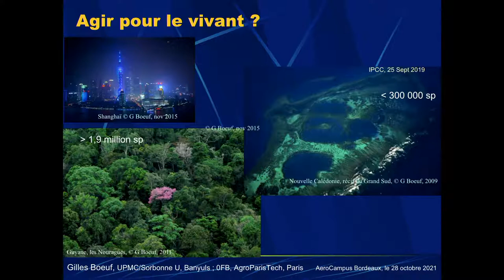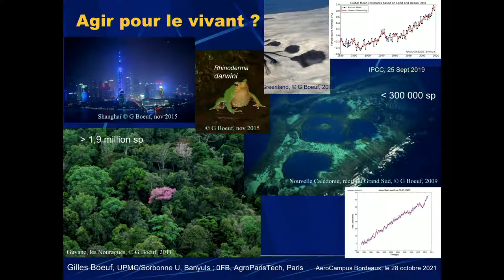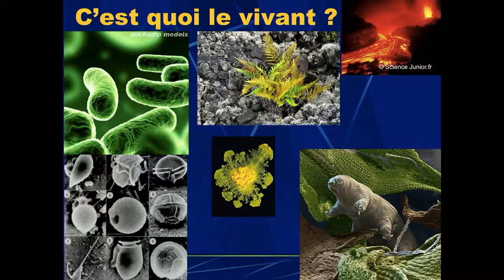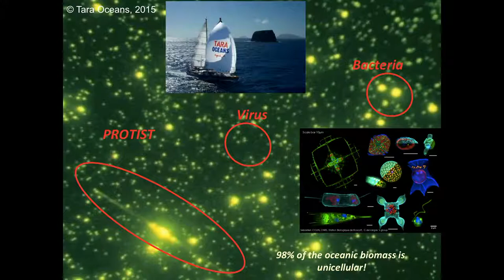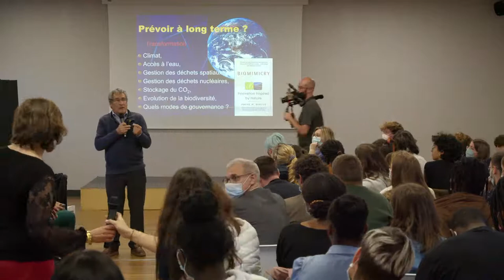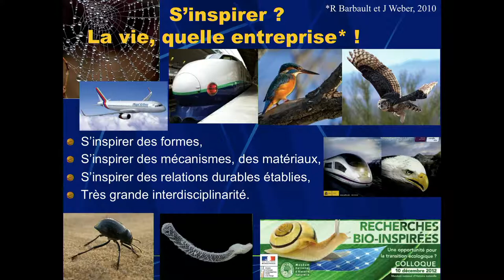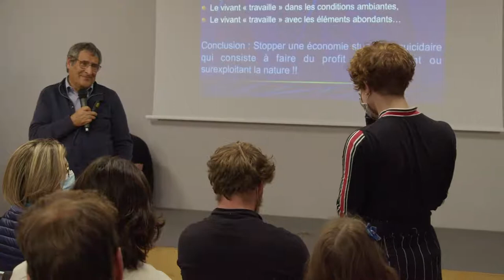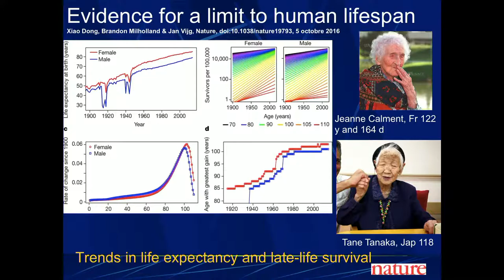3ème Campus de l'Engagement - Conférence de Gilles Boeuf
3ème Campus de l'Engagement
Conférence-débat
"L'humain dans le vivant "
Gilles Boeuf, Biologiste, professeur à l'Université Paris 6 - Pierre et Marie Curie, Sorbonne Université.